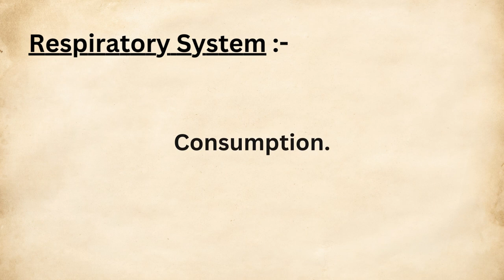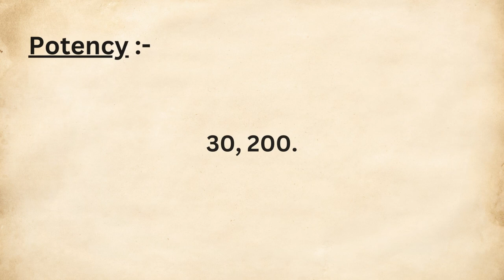GUAIACUM |Homeopathic Materia Medica |By "KEYNOTE'S" |BHMS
GUAIACUM

By "Keynote's"

Including Point's:-

1. Constitution

2. Mind

3. Generalities

4. Mouth

5. Throat

6. Respiratory System

7. Stomach and Abdomen

8. Genito Urinary System

9. Female Reproductive System

10. Musculo Skeletal System

11. Potency